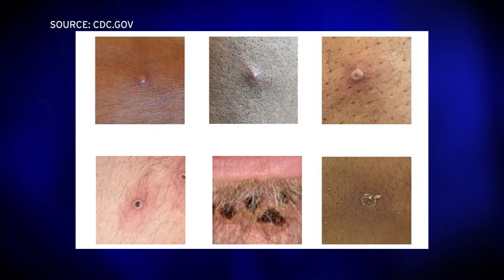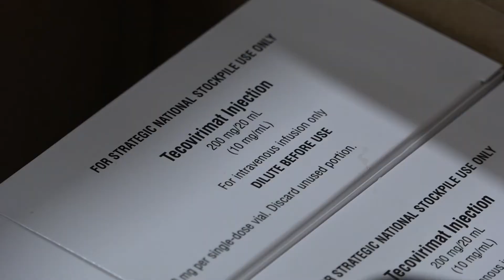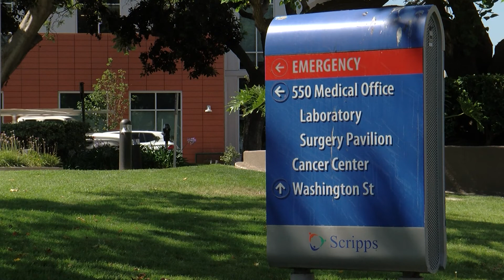San Diego County declare monkeypox public health emergency, following state lead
San Diego officials are declaring a local health emergency over a monkeypox outbreak that’s infected at least 46 San Diegans and 800 californians.. KPBS Health Reporter Matt Hoffman has details.